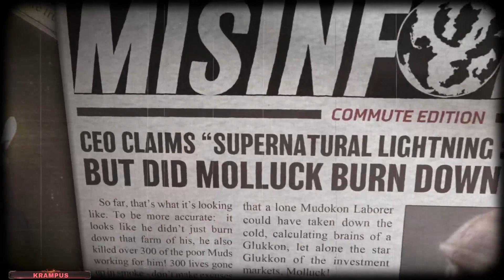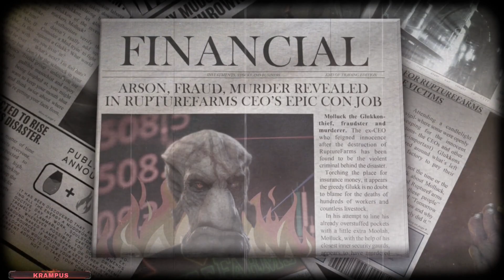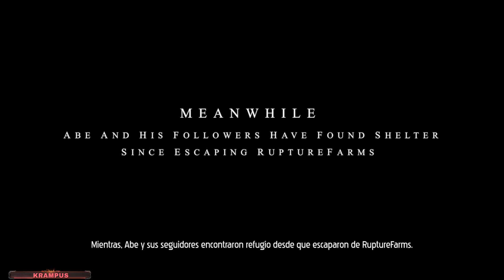ESTE JUEGO FUE PARTE DE MI INFANCIA... Oddworld Soulstorm